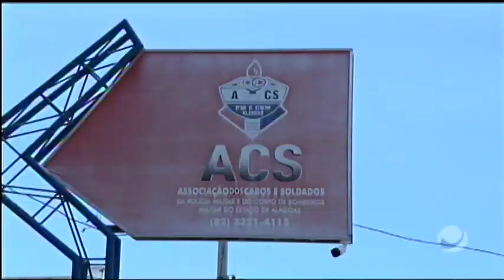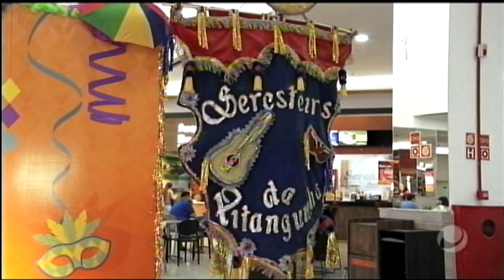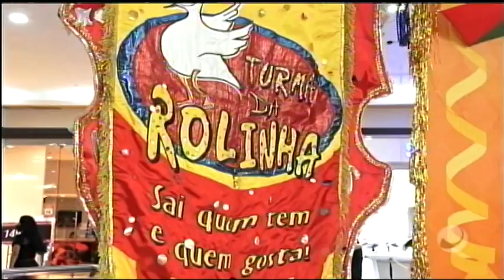Jornal do Estado (16/02/2021) - parte 1